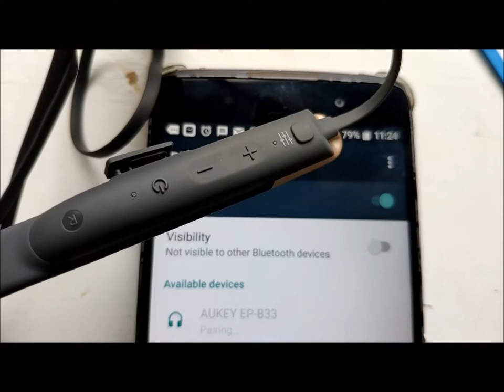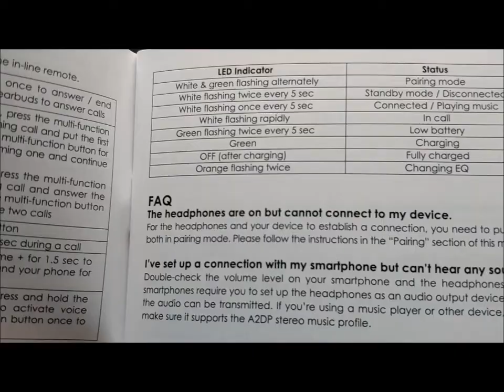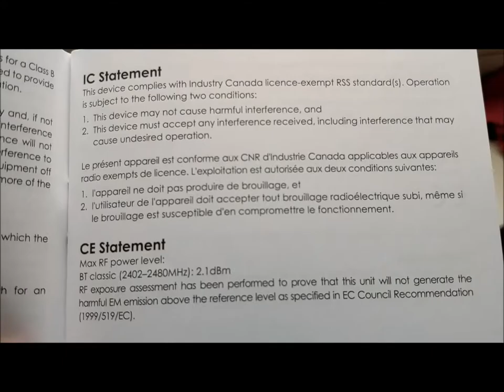Aipower Key Series B33 *Volume Test* - Full Unboxing - Gadget Explained